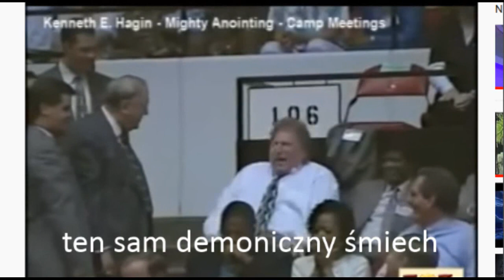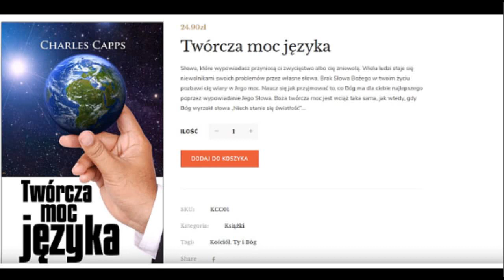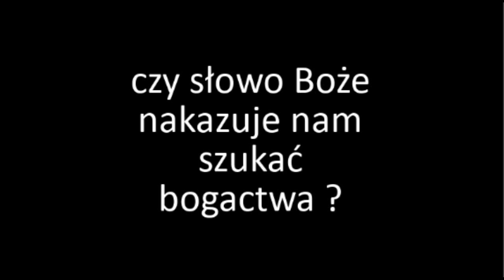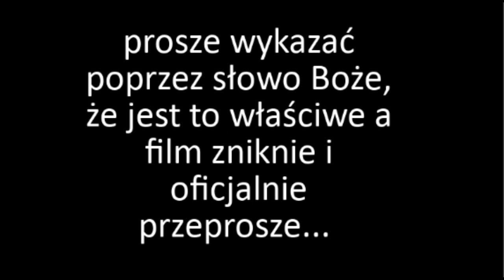DUCH Kundalini w Polsce/ dziwne manifestacje /zwiedzenie | KOŚCIÓŁ CHWAŁY- MARCIN PODŻORSKI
badajcie duchy...